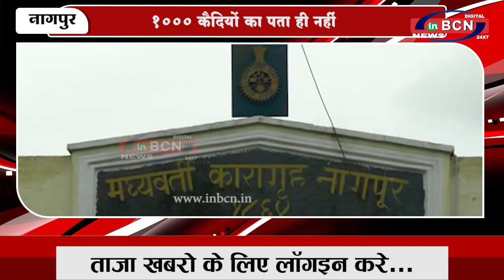1000 कैदियों का पता ही नहीं | INBCN NEWS